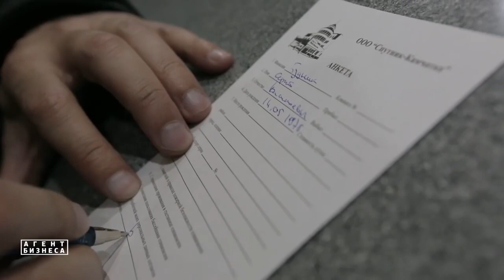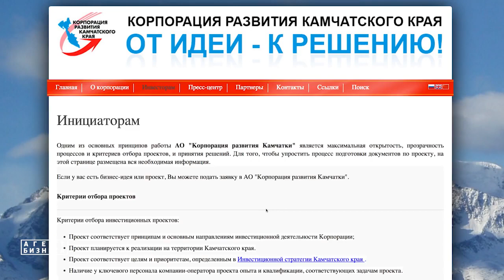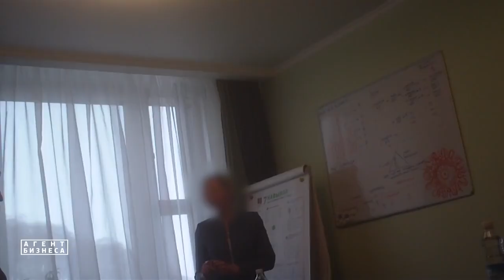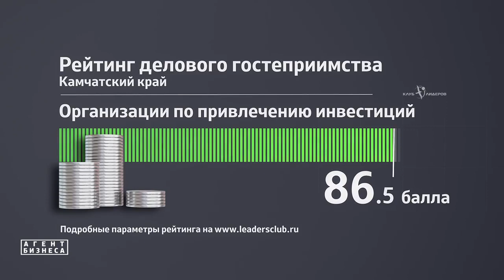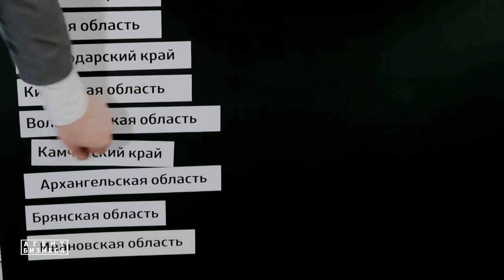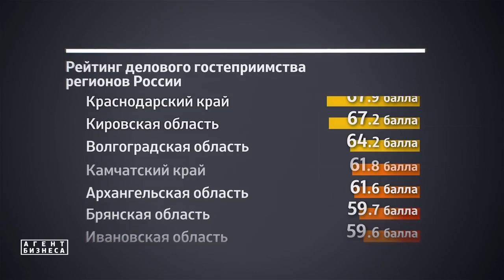На Камчатке «Агент бизнеса» оценил уровень делового гостеприимства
В минувшие выходные на телеканале «Россия-24» в эфир вышла передача «Агент бизнеса», в которой оценили уровень делового гостеприимства на Камчатке.
В роли Агента выступил предприниматель Сергей Будник. Он оценивал Камчатку по 75 параметрам, которые сгруппированы в восемь блоков. Во внимание эксперта попали институты по привлечению инвестиций, производственные площадки, городская и транспортная инфраструктура. В результате регион набрал 61,8 балла из 100 возможных.